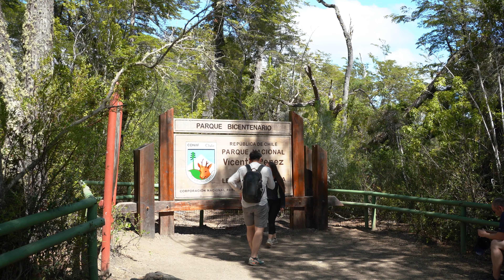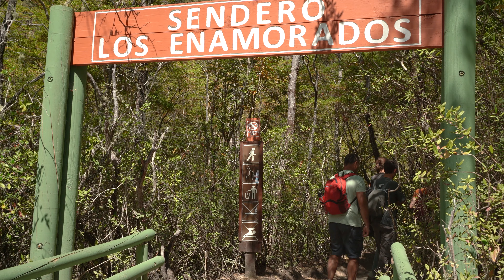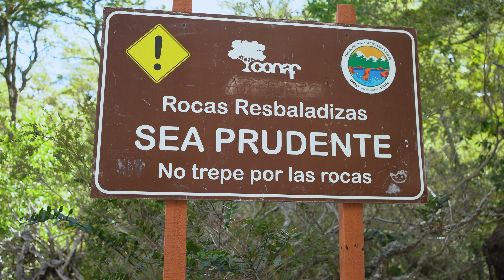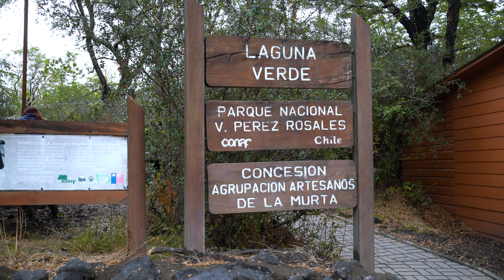DE PUERTO VARAS A SALTOS DEL PETROHUE - Los Lagos - Chile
Saltos del Petrohue y Laguna Verde - Los Lagos - Cerca de Puerto Varas - Chile